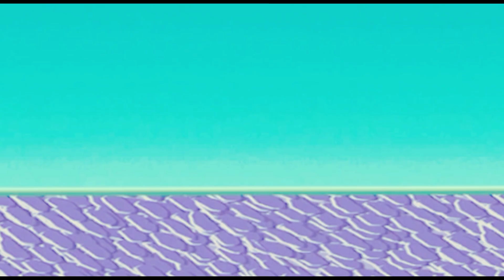oggy cartoon licensed to use video